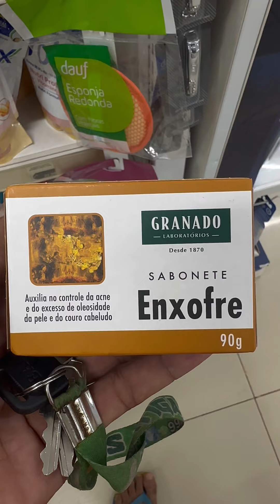Como acabar com caspa ou seborreia de umas vez por toda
Como acabar com a caspa ou seborreia de uma vez por toda
Caspa nunca mais